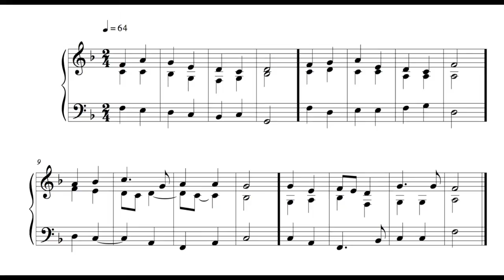Hymn - 6 September 16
This is the Twenty-five, written on Tuesday the 6th of September 2016.